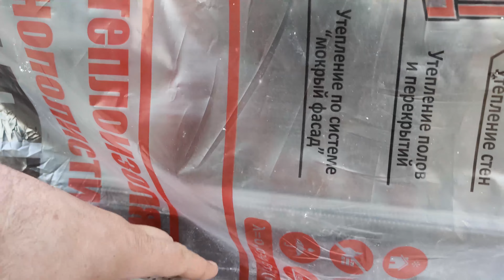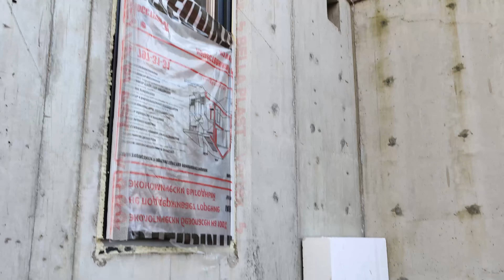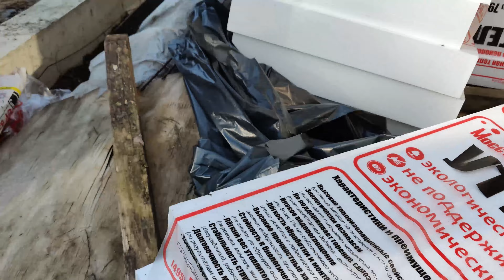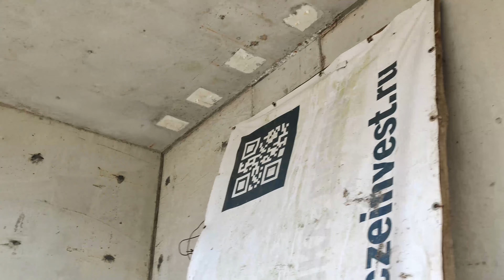Утепление пенопластом железобетонного дома, СФТК Мокрый Фасад, пенополистирол ППС16Ф 180мм, Ceresit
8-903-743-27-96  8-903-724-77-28  n-dom.ru  ceresit.msk.ru  terraco.pro
Лучший фасадчик страны Паша приступает к утеплению и отделке фасадов железобетонного дома пенополистиролом ППС16Ф 180мм. Дом выполнен по технологии монолитного железобетона, стены имеют очень большие отклонения по вертикали, горизонтали, ступени, большие отклонения от плоскостности стен. СФТК Мокрый Фасад, система и материалы Ceresit. Пенополистирол толщиной 180мм позволит утеплить стены и выровнить все неровности стен. Вовремя приклейки Паша производит подрезку пенополистирола по толщине, подрезку производит лучковой пилой режущей кромкой из нихромовой проволоки КОЗА.
В следующих выпусках  вам обязательно покажу как продолжаются работы на фасадах данного дома.